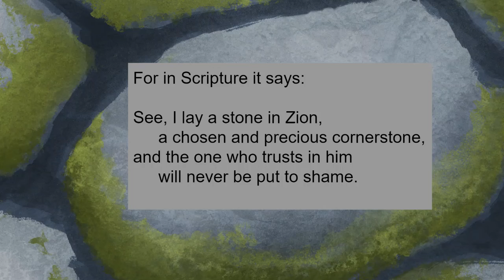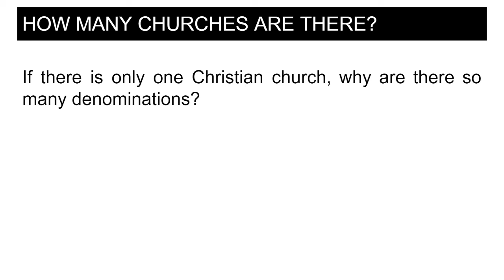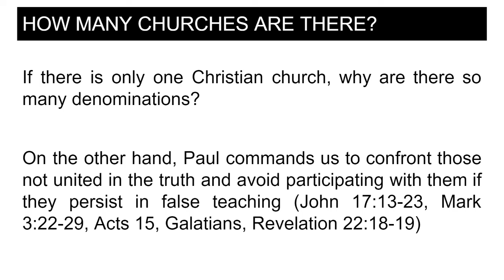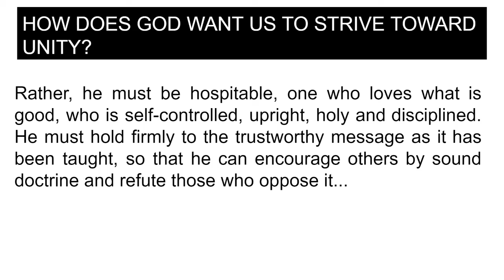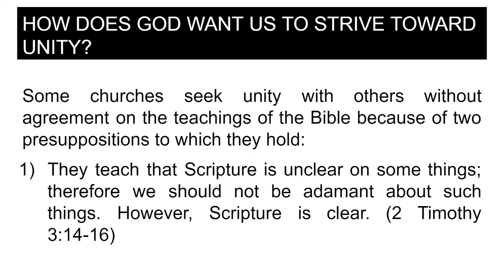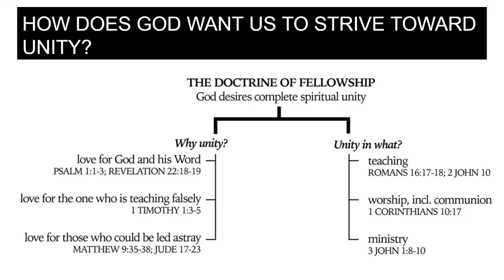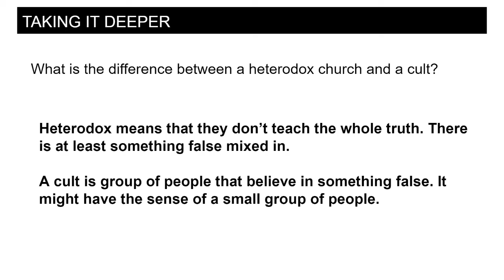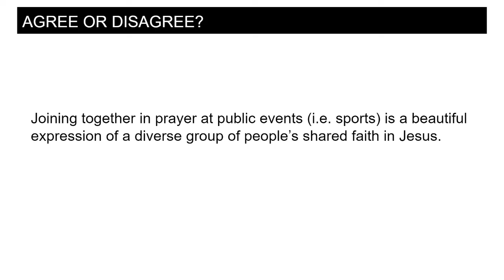The Christian Church and Fellowship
A Bible study video on our Foundations of Faith series. This study talks about what the Christian church is, and how we confess our faith among other churches.